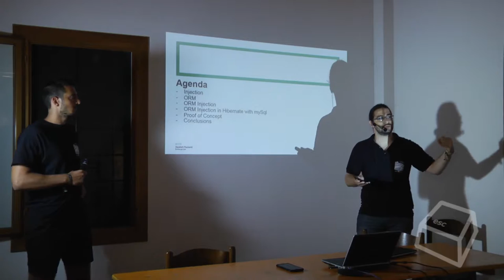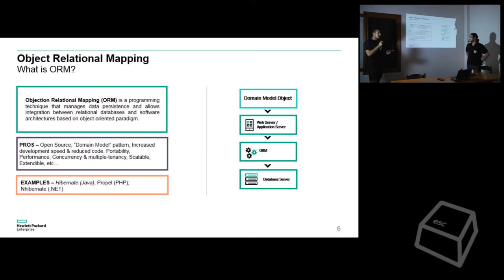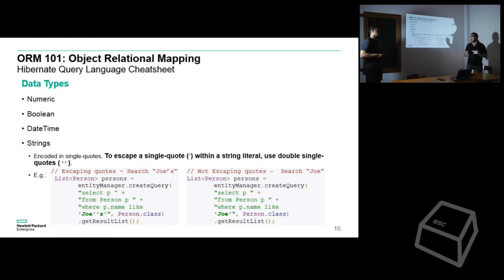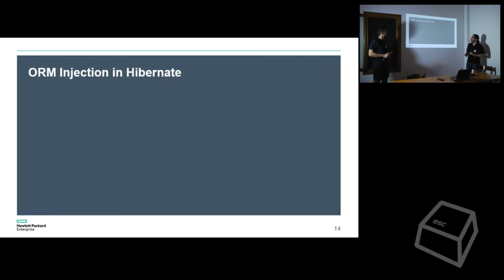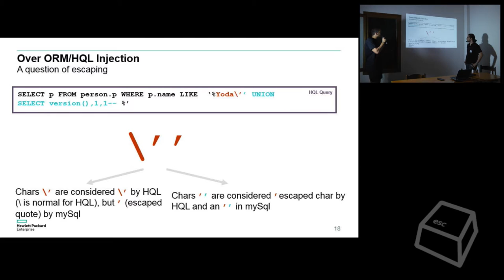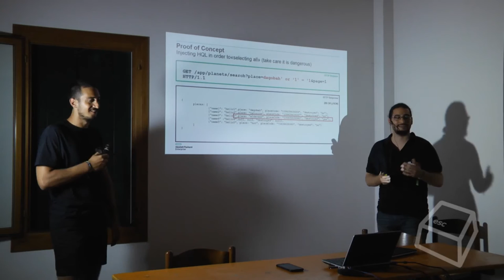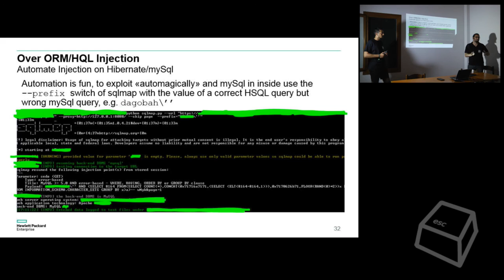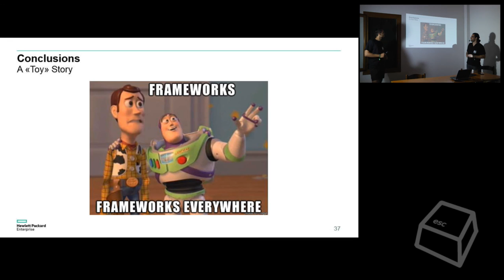ORM Injection A Case History